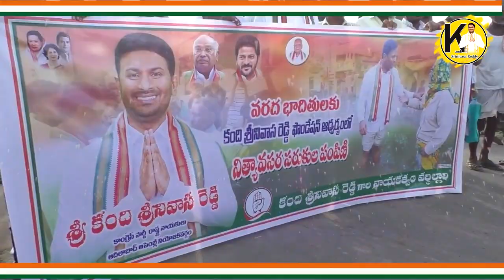కంది శీన‌న్న సాంగ్ Adilabad Congress Leader Kandi Srinivasa Reddy